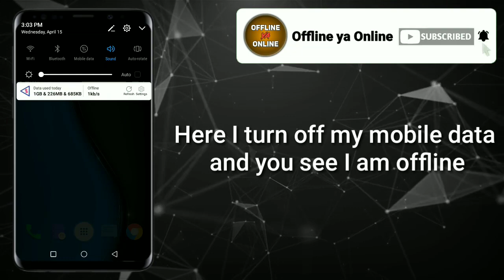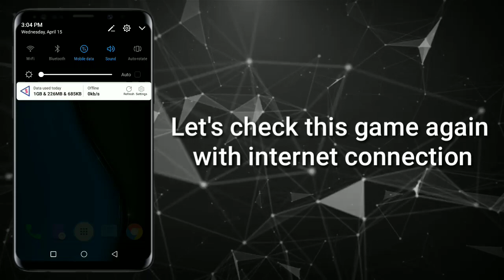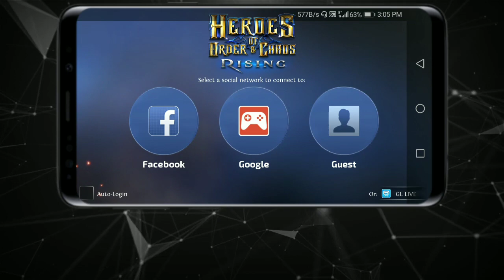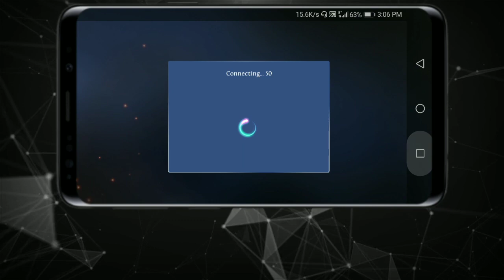Heroes of order and chaos game offline ya online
Is Heroes of order and chaos game Online or Offline?

Heroes of order and chaos game online hai ya offline?

Hello friends in this video i told you that Heroes of order and chaos game is offline or online so let's start!